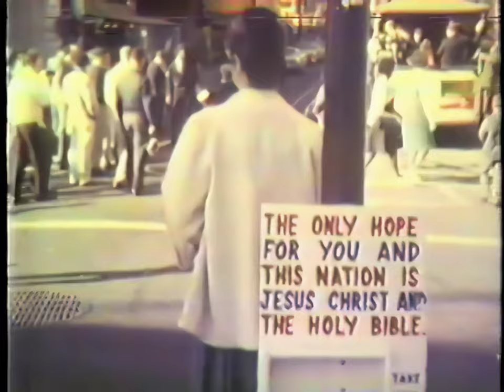MIT Debate on LSD: Dr. Jerry Lettvin vs Dr. Timothy Leary (November 1967) [AI-ENHANCED TO 2K]